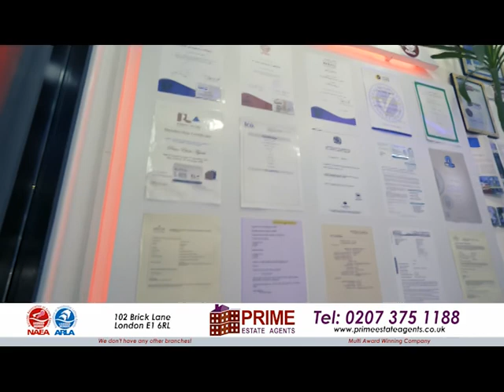Property Show with Kazi Arif on 28.06.21 with Engineer Zain Miah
Property Show with Kazi Arif is an interactive live Property Show program in the SKY Channel 780 Hosted by Khondakar Ashraf Hossain Mithu on NTV EUROPE. NTV Europe is the most popular Satellite TV in Bangladesh and also among the British Bangladeshi community in the UK and well as in Europe. NTV Europe is a free view channel in SKY network on channel 780.  Property Show with Kazi Arif televise live every Monday between 8:00pm – 9:00pm and the show repeat on NTV EUROPE every Friday 9.30am